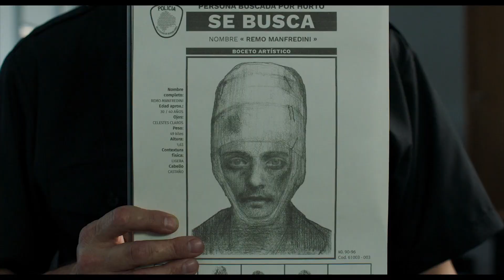"EL JOCKEY" - Tráiler